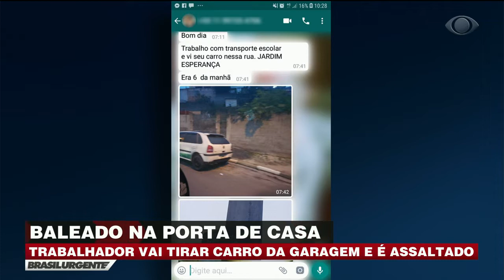Baleado na porta de casa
A reportagem do Lucas Martins conta a história de um jardineiro que foi baleado na porta de casa. O Datena também comentou essa notícia terrível.